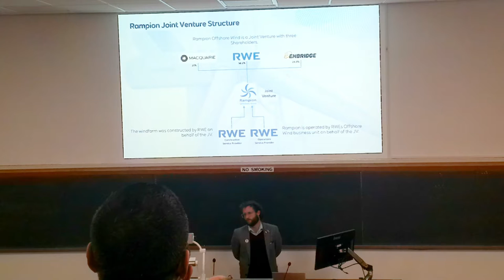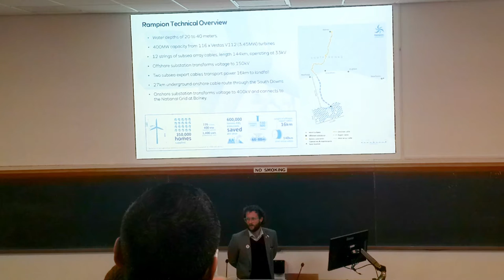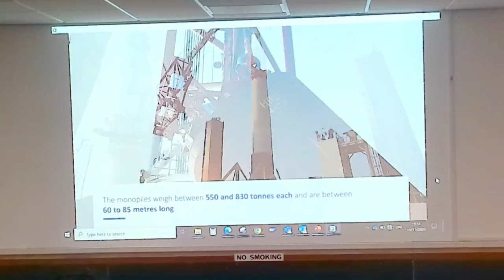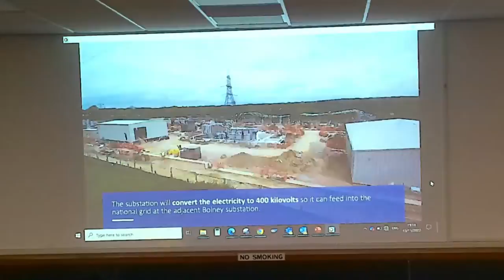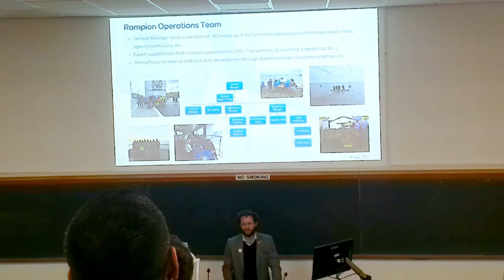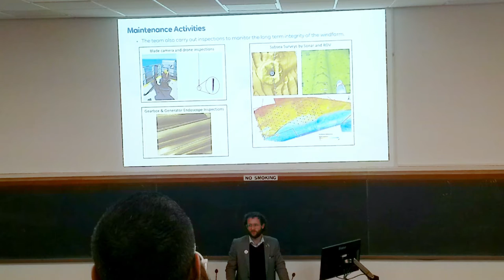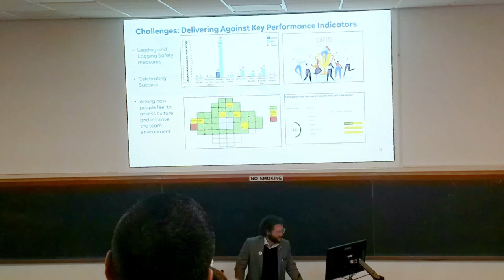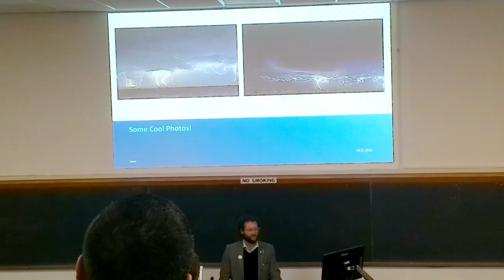Operational Summary of Rampion 1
A summary of operational experience in the first five years of operation of the Rampion 1 Wind Farm off the South Coast of England. Please see also Development Update of Rampion 2:

The IET Sussex Network has arranged 14 talks over the 2022/23 season, from October to May.  You can register for talks by going to our web and following the link under ‘Our events:’.  From our home page you can also find links to the events programmes of our neighbouring IET Networks and other Professional Engineering Institutions that hold talks in our area.

This season, our talks are all in-person events, being held either at the Hawth Theatre in Crawley or in the Shawcross Lecture Theatre at the University of Sussex in Falmer, Brighton.  The Shawcross Building is the next building down the hill from Russel Building, where we have previously held our talks.  Refreshments are provided before the talks and you have a chance to chat with other members and guests.

We maintain a list of IET members who are also STEM Ambassadors and volunteer for STEM events. We send them the activities requested by schools and whoever are available to support the activities,  we provide them with IET banners, table cloths, risk assessments and other materials and information needed for the activities.

If you are interested in becoming a STEM Ambassador and volunteering for IET STEM events then please contact either Gavin (  for West Sussex) or Ramon (  for East Sussex).